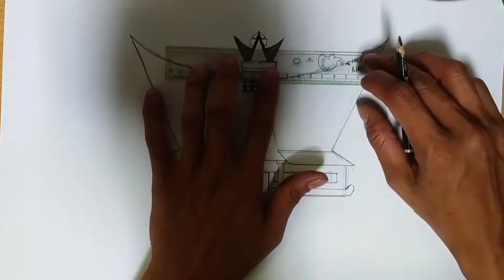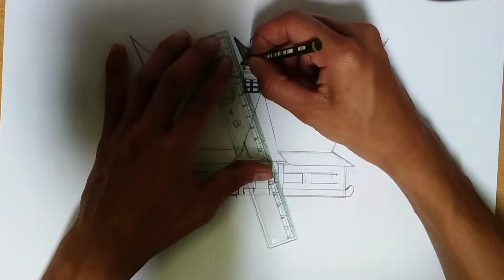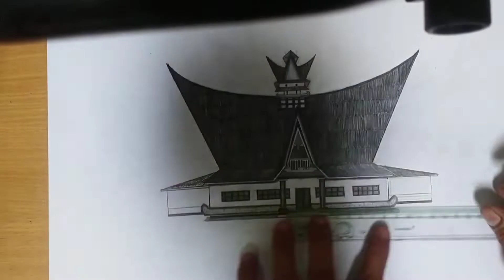Proses menggambar (Rumah adat pak pak)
Inilah Rumah Adat Pakpak Sumatera Utara..
Rumah adat Pakpak memiliki bentuk yang khas yang dibuat dari bahan kayu dengan atap dari bahan ijuk. Bentuk desain Rumah Adat Pakpak Sumatera Utara selain sebagai wujud seni budaya Pakpak, setiap bentuk desain dari bagian-bagian Rumah Adat Pakpak tersebut memiliki arti tersendiri. Jika diteliti dengan cermat dan diketahui maknanya, maka cukup dengan melihat rumah adat Pakpak akan bisa mendeskripsikan bagaimana Suku Pakpak berbudaya.